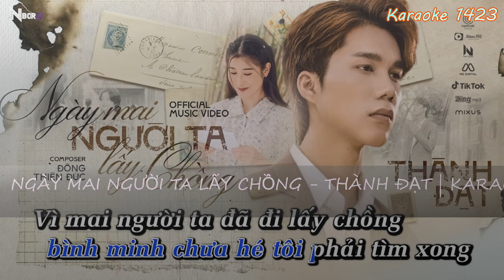Ngay Mai Nguoi Ta Lay chong Anh Kha